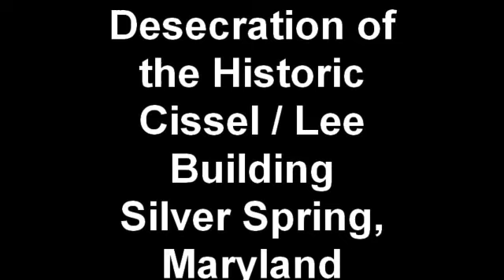Desecration of the Historic 1922 Cissel / Lee Building in Silver Spring, Maryland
This video documents the disfigurement inflicted on the historic 1922 Cissel / Lee Building, located at 8222-26 Georgia Avenue in Silver Spring, Maryland.